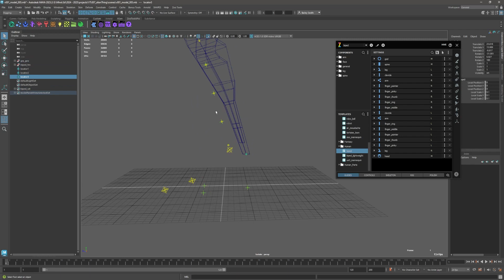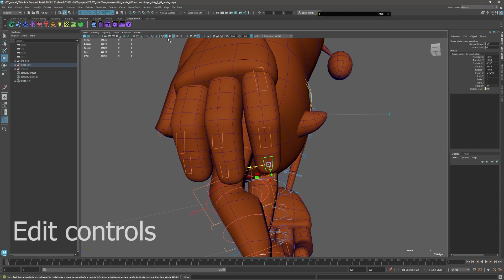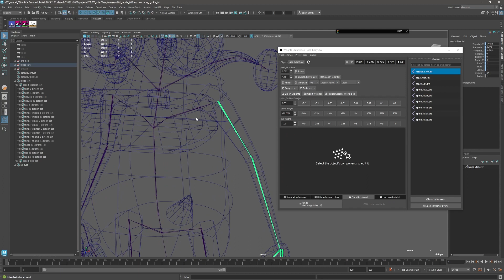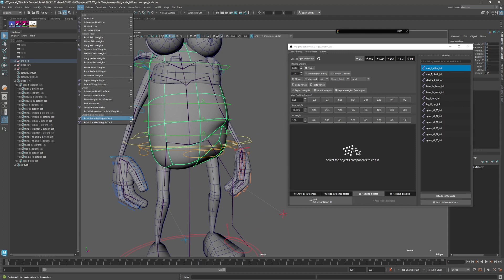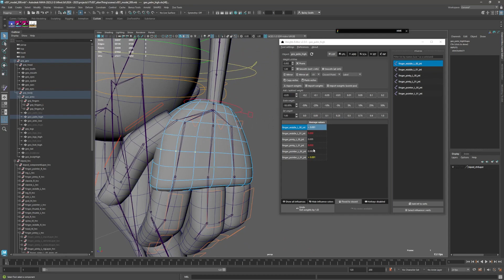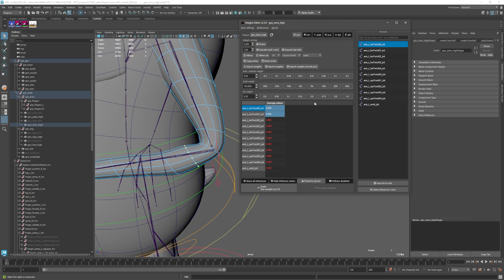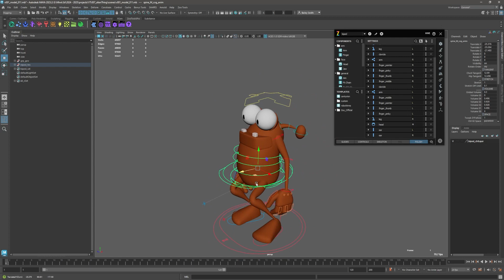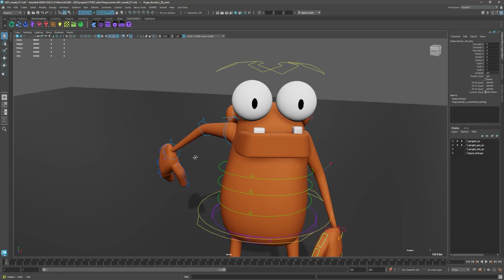Autodesk Maya - Fast Character Rigging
In today's video you will see me approach a quick character rig colloquially referred to as quickRigs using the Create 3d Characters toolset known as Zoo Tools along with their AutoRigger known as Hive.
I had modeled this character previously off-camera.

Important note. I do not own the initial character design that was found on the web.
The original creator is unknown